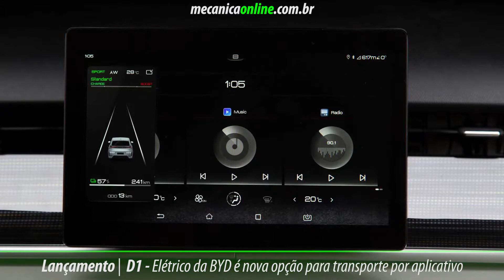BYD D1 - Carro elétrico é nova opção para transporte por aplicativo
Um veículo elétrico criado na China acaba de ser lançado no Brasil direcionado para o uso no mercado corporativo, aplicativos de transporte, locadoras de veículos e órgãos públicos.

Terceiro lançamento da BYD depois dos luxuosos Tan e Han, o D1 será oferecido unicamente na cor branca por R$ 269.990 e tem características operacionais como porta traseira direita corrediça com abertura elétrica e carroceria estilo minivan, um pouco maior que um Honda City Hatch.

São 4,39 metros de comprimento, 1,85 m de largura e 1,65 m de altura, com entre-eixos de 2,80 m o que garante excelente espaço interno, principalmente por contar com o assoalho plano e baixa altura em relação ao solo (12,5 cm).

No mecanicaonline.com.br você encontra mais detalhes sobre o D1, terceiro veículo da BYD no Brasil.